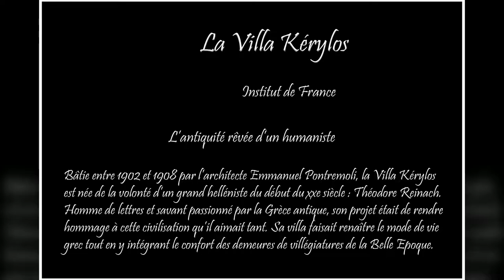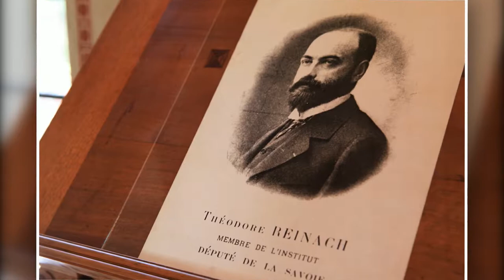La villa Kérylos HD © Michel Foriel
Bâtie entre 1902 et 1908 par l’architecte Emmanuel Pontremoli, la Villa Kérylos, à Beaulieu-sur-Mer (Alpes-Maritimes) est née de la volonté de Théodore Reinach, archéologue et homme politique français. Il a été notamment à deux reprise député de Savoie.
Homme de lettres et savant passionné par la Grèce antique, son projet était de rendre hommage à cette civilisation qu’il aimait tant. Sa villa faisait renaître le mode de vie grec tout en y intégrant le confort des demeures de villégiatures de la Belle Epoque.

Un endroit charmant et très calme loin de l'agitation de la Côte d'Azur...